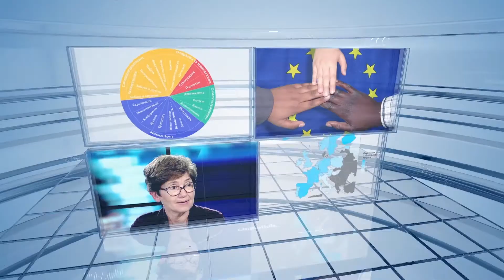Доклады. Татьяна Щитцова, Европейский гуманитарный университет в Вильнюсе, Беларусь